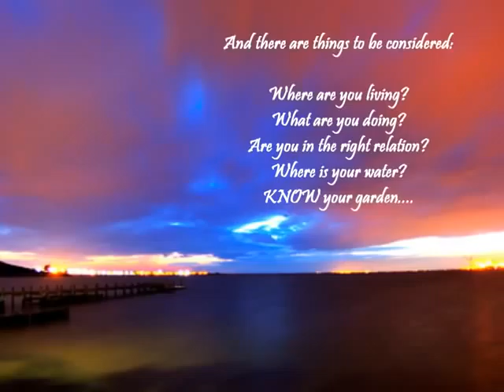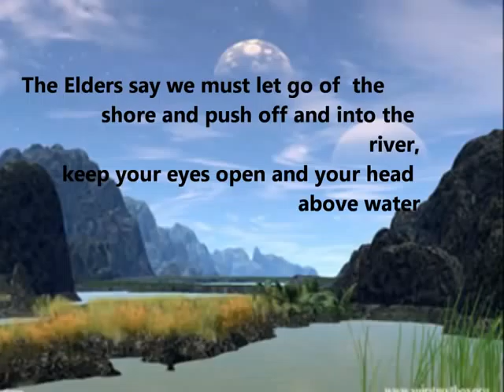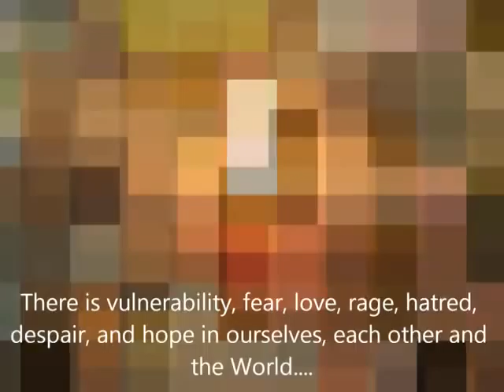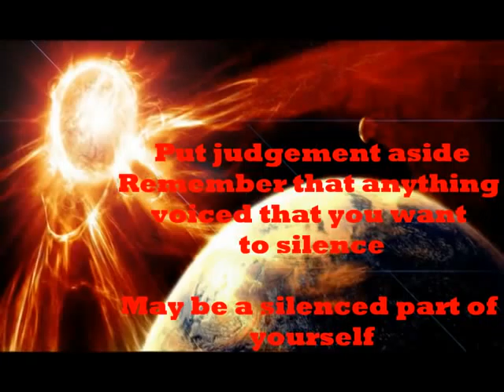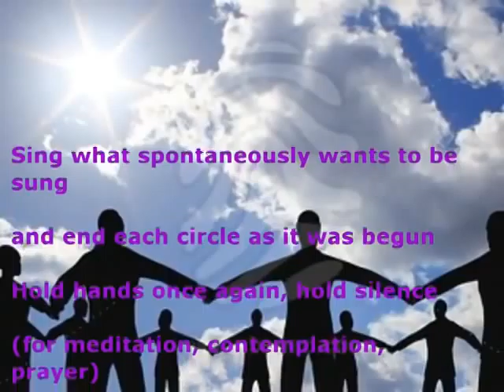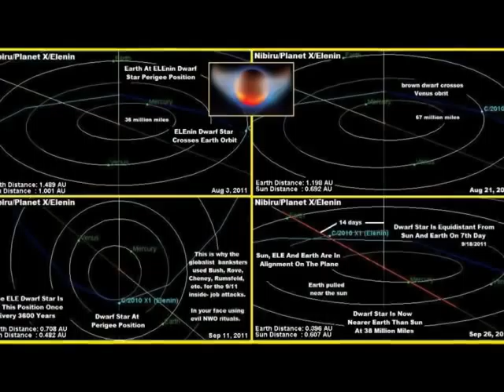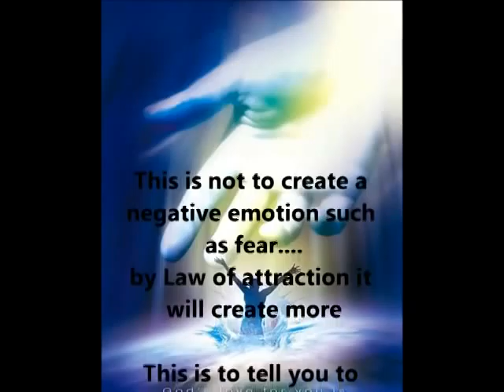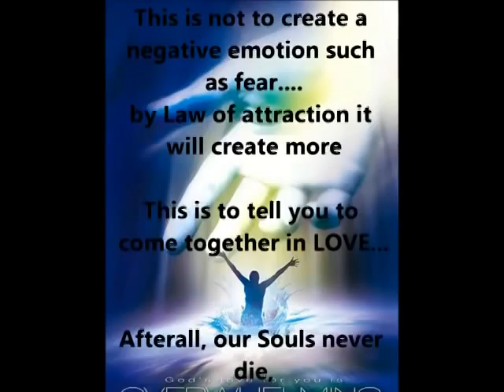Coping With Earth Disasters~A Starseeds Advice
Suggestions from The Hopis and myself on coping through these drastic times.The Prophecies of many are NOW being fulfilled! The Hopis, The Mayans, Edgar Cayce, Nostradamus, even The Book Of Revelation and even others have predicted the disasters since the 2004 Tsunami to the present and VERY NEAR future! These disasters are caused by a magnetic pull from a massive dwarf star causing the huge Solar Storms, causing our over~abundant, MEGA disasters. Most people are asleep to this and even though presented with the opportunity to research UNDENIABLE PROOF, choose to believe that all is well with Earth and her inhabitants. They cant fathom or dont want to believe that its the end of the world "AS WE KNOW IT." This happens every 3600 years. RESEARCH IT YOURSELF SHEEPLE AND WAKE UP!! I am not a "doomsdayor", i do not get paid for my Videos or any other info i give. I am not suggesting to run and hide nor do i wish to instill fear (i know for some it will but please fight it) because fear creates more fear which creates panic which causes some to do unthinkable things in order to survive. I am on this planet to work for "The Light."
I wish to instill faith and Love in your hearts and Souls. Love creates more Love which causes empathy and kindness which causes people to come together and help each other. Hold Love in your thoughts as long as you can. Critique each other, if you notice he or she in a state of fear or negativity, say "stop! Rewind the tape (thoughts) and put Love back on.
"Infinite Love is the ONLY truth. EVERYTHING else is illusion!"David Icke

I would like to think all who allowed use of their pics and photos via Photobucket, Flicker and Google. I wouls also like to thank Moby for gracing the world with his incredible talent and beautiful music.